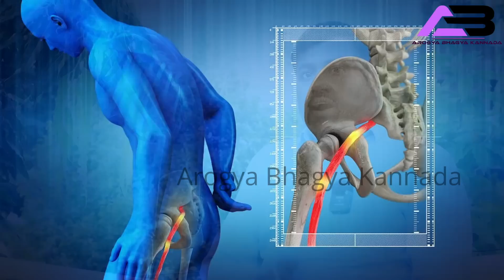ಸಯಾಟಿಕ ಮತ್ತು ಕಾಲಿನ ನರದ ನೋವಿಗೆ | Immediate Relief For Sciatica Pain Sciatica Treatment In Kannada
Dr. Gangadhara Varma B.R
BNYS,MD(Naturopathy)
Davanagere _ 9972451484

ವಿನಿಮಯ ಮಾಡಿಕೊಳ್ಳುವುದೇ ಈ ವಿಡಿಯೋದ ಮೂಲ ಉದ್ದೇಶ. ಇದರಲ್ಲಿ ಬರೋ ಸಲಹೇ ಸೂಚನೆಗಳನ್ನ ತಜ್ಞರ ಸಲಹೆಯ ಮೇರೆಗಷ್ಟೇ ಉಪಯೋಗಿಸುವಂತದ್ದು. ಇಲ್ಲಿ ತೋರಿಸೋ ಯಾವುದೇ ವಿಡಿಯೋಗಳನ್ನ ಉಪಯೋಗಿಸುವುದು ಅದು ವೀಕ್ಷರ ವಿವೇಚನೆಗೆ ಬಿಟ್ಟಿದ್ದು. ಅದರಿಂದ ಏನೇ ಅಡ್ಡ ಪರಿಣಾಮಗಳು ಉಂಟಾದಲ್ಲಿ ಈ ಚಾನೆಲ್ ಅದಕ್ಕೆ ಹೊಣೆಯಲ್ಲ ಅನ್ನೋದನ್ನ ಈ ಮೂಲಕ ಸ್ಷಷ್ಟ ಪಡಿಸಲು ಇಚ್ಚಿಸುತ್ತೇವೆ.